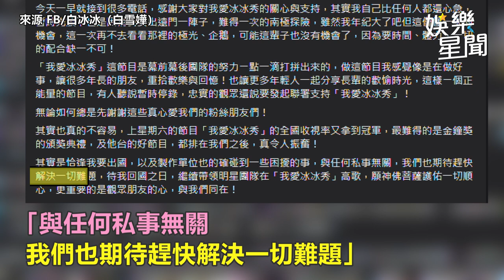爆欠6千萬！冰冰秀傳停播 白冰冰回應了｜娛樂星聞